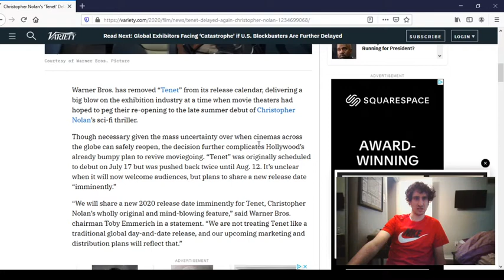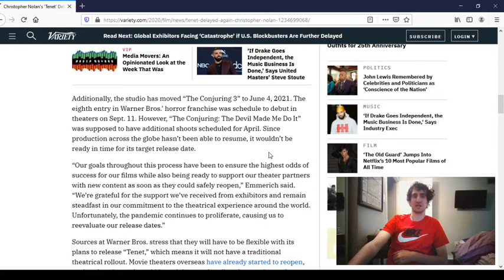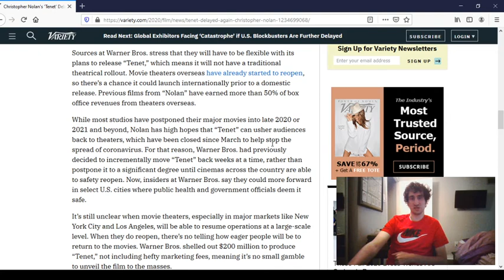BREAKING ! Tenet Delayed Indefinitely !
Just announced  that Tenet has been delayed Indefinitely

Thoughts